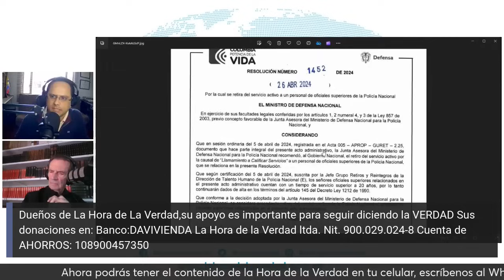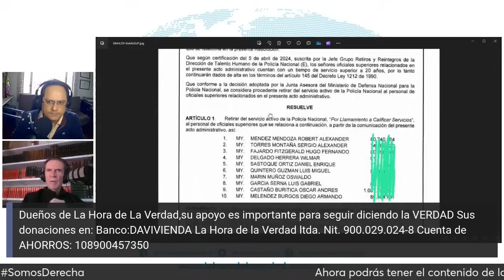LA PURGA DE PETRO